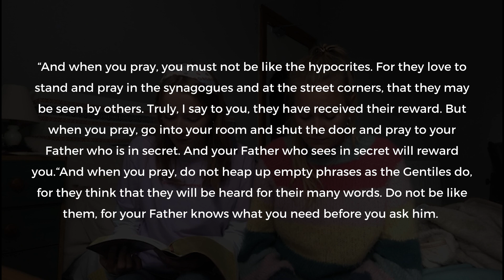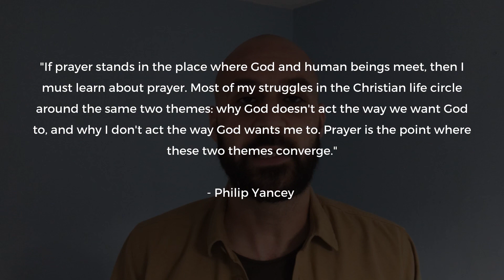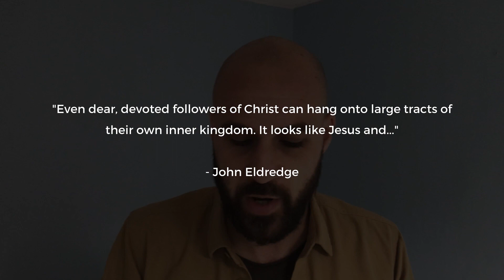Why We Pray - Jacob Crolla | Life Church Sunday Service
VERSES: Matthew 6:5-15
TITHES & GIVING:
Bank: Bank of Scotland
Acc Name: Business Account
Sort Code: 80-02-83
Acc Number: 00112462
Have you connected in on social media?? You can do so here:

Student Insta: @students.lifechurch
If you need any help or information about online church or anything else please,
SONGS:
"I Will Boast In Christ" - Hillsong Worship
"Fade Away" - Jonathan Smith, Sean Curran, and Melodie Malone
"How Deep The Fathers Love For Us" - Fernando Ortega

CCLI # 689310